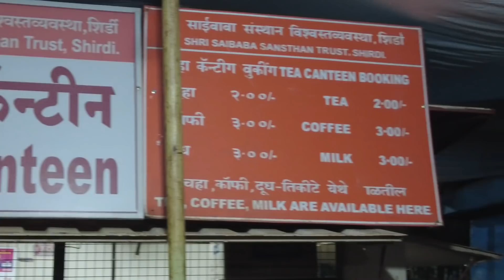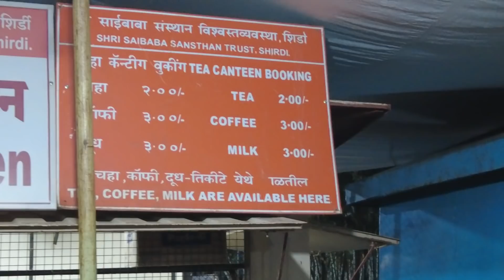Shirdi ରେ ବାବା ଙ୍କ ଦର୍ଶନ କରି ଜୀବନ ସାର୍ଥକ ହେଇଗଲା🥰🥰||ଦେଖା ହେଲେ ବହୁତ୍ ସାରା Subscriber😍😍LueyOm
Our previous  Vlogs link mentioned bellow.